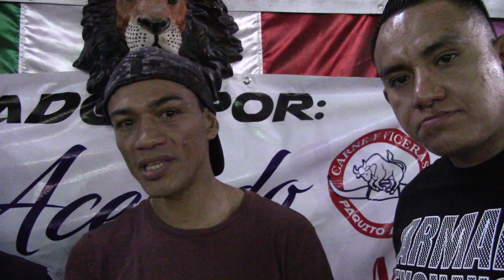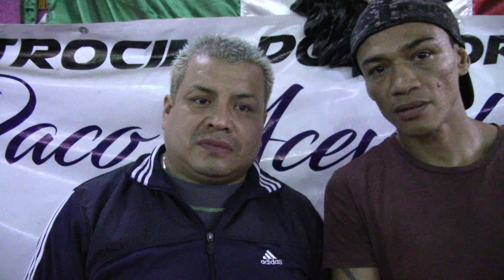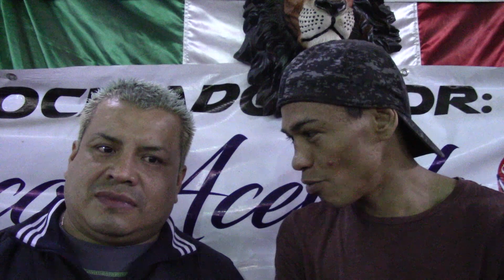Tomas "Gusano" Rojas entreno en el "Maromas Gym en el barrio de la Merced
Tomas y Jorge Hernández tienen interesante dialogo y el manager le desea éxito en su pelea del 22 de junio del 2019 contra Andrés "Jaguar" Gutiérrez en San Juan del Río, Querétaro.